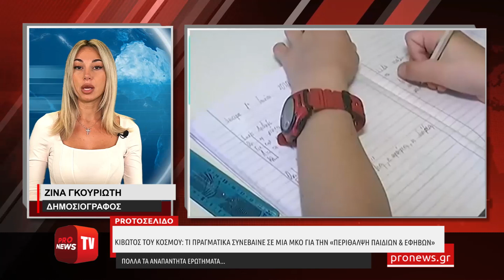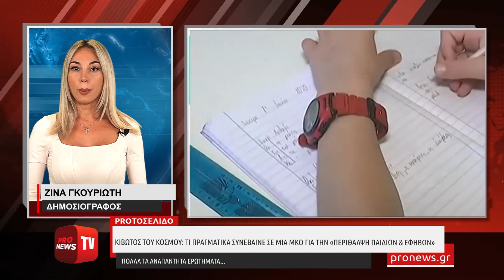Κιβωτός του Κόσμου: Τι πραγματικά συνέβαινε σε μία ΜΚΟ για την «περίθαλψη παιδιών και εφήβων»